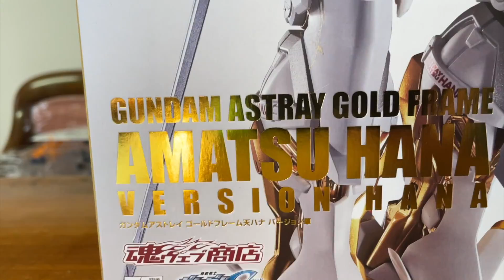Unboxings Ficcanti 42 - I Robot Dorati...pagano dazio!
Un esemplare stupendo, bianco ed oro, che dire che è ficcante è sminuirlo.
Fa un'ottima figura poi se posato a fianco del suo contraltare nero.
Spettacularis.

gundam, metal build, metal build exclusive, bandai, tamashii nation, recensione gundam metal build, gold metal build,